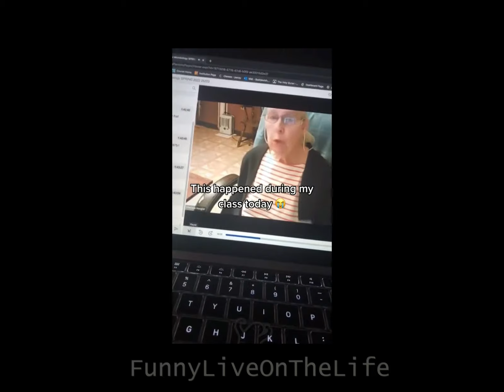Cats & Dogs & Funny & lovely animals 64